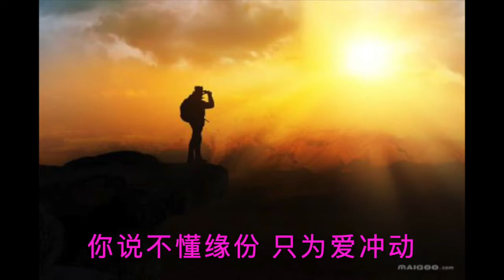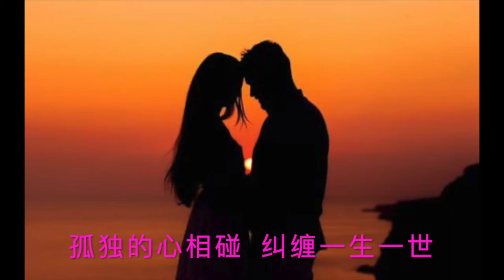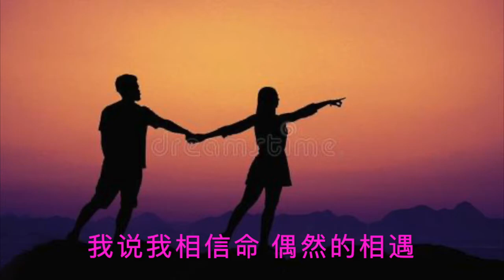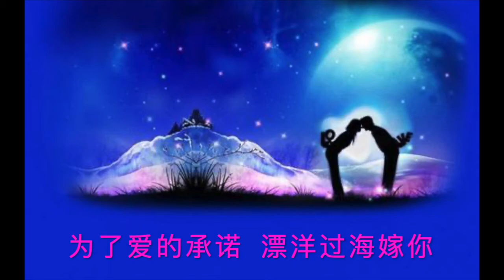Easy Chinese song Across the ocean to marry you /飄洋過海來嫁你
这首歌是我从遥远的东方昆明 嫁到人烟稀少的北极国家瑞典的经历
This song is my experience of marrying from the far east to the sparsely populated Arctic country Sweden